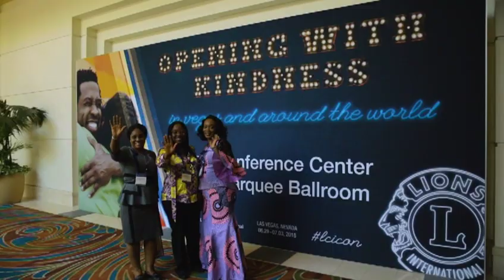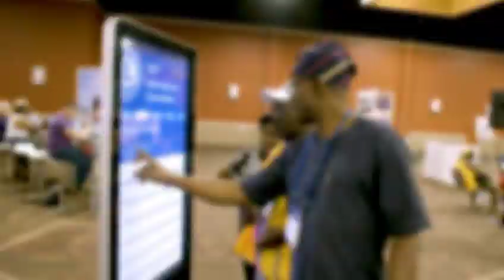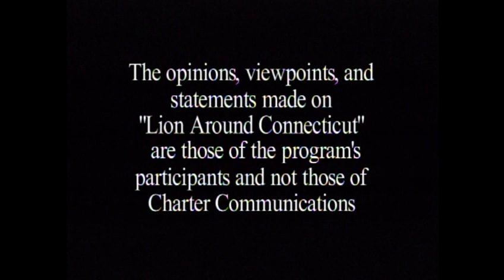Lion Around CT E301 Melvin Jones Banquet pt 3